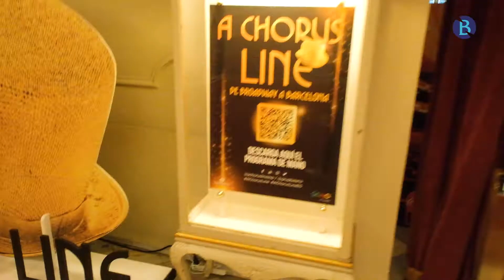Judit Mascó i Julia Creus ens porten els PlansAlTeuCostat de les nostres darreres estrenes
No et perdis A CHORUS LINE al Teatre Tívoli i ELS BRUGAROL al Borràs fins el 29 de maig

Recorda que son les últimes funcions de LA CUBANA al Teatre Coliseum i que després hi tindrem FOREVER, l'espectacle de Michael Jackson

Gaudeix de totes aquestes ExperienciasMagnificas i brindem pel teatre amb la complicitat de SanMiguel